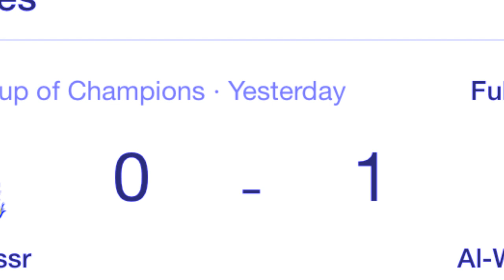ba pyn khyllew lypa ki nongkyrshan ia u ronaldo liem ka al nassr mynin ha ka semi final